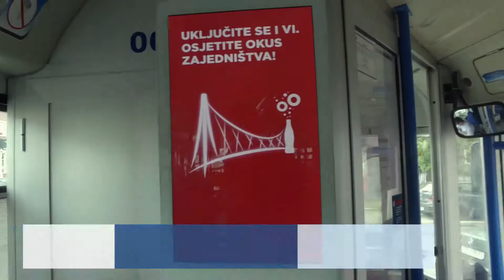THIS TIME 1 Geolocation advertising COCA-COLA - LIVE - ENG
GEOLOCATION BASED & TIME CONTROLLED TRANS ADVERTISING MULTIFUNCTIONAL PLATFORM